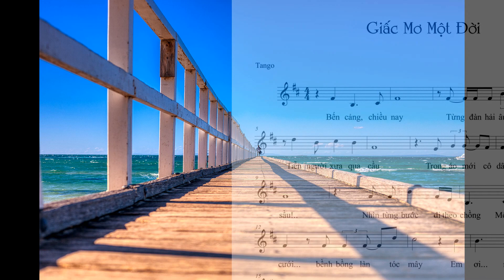GIẤC MƠ MỘT ĐỜI ST HữuÝ-MinhTrang & TùngNgân-PhiLực TB CaSĩ CaoHoàng-ThanhHoài, MinhTrang Production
Giấc Mơ Một Đời( Tình đã ra khơi 2)
 L1
Bến cảng, chiều nay
Từng đàn hải âu, đan cánh nhau
Tiễn người xưa qua cầu
Trong áo mới cô dâu
Trời cũng rưng rưng sầu!..
L2
Nhìn từng bước đi theo chồng
Mênh mông tà áo cưới...bềnh bồng làn tóc mây
Em ơi ...rượu tình ai uống mà anh say
Ôi men cay..cay nồng!!!...
Điệp khúc
Em ơi có hay...Đêm nay bên chồng
Em còn nhớ gì không?
Bài tình ca đó...có làm em đau lòng...
Em ơi có hay, từng chiều anh vẫn đứng đây
Nơi bến cảng này, nhìn về chân trời xa xăm...
Nghe nhớ thương, nghe xót xa, dâng ngập cõi lòng..
L3
Bây giờ người đó ta đây, trái tim hao gầy
Từng đêm, song thưa..ánh trăng...
Gió thu..se thắt tiếng mưa
Tiếng mưa trong lòng...
L4
Bây giờ trời sắp sang đông
Áo xưa còn hơi ấm...mà hương lòng
Đã kết thành tảng băng!
Em ơi có hay...Chiều nay nhìn dáng ai đi
Đi ngoài phố mà anh nghe xót thương,
Thương cho giấc mơ,
Giấc mơ một đời...!
Hữu Ý- Minh Trang
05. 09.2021 lúc 18 giờ tại bến tàu Bonn
COPYRIGHT Poets writer: HỮU Ý-MINH TRANG ( Nguyễn Hữu Hải-Nguyễn Thanh Thúy) GERMANY Compositer (Music Võ Phi Lực-Phi Cường-Tùng Ngân) VIETNAM Design: NTK Áo Dài Minh Trang Germany SÀI GÒN MUSIC 4 PHƯƠNG BAND E Mail